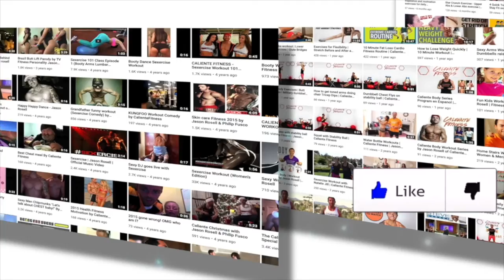How to recognize your intuition | How do I know if I am superstitious | Trust your gut| Jason Rosell